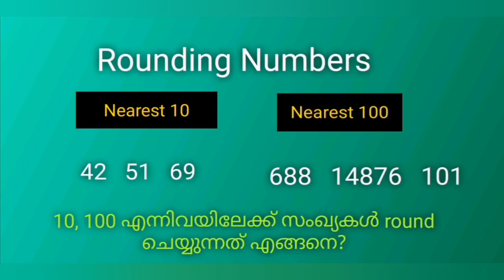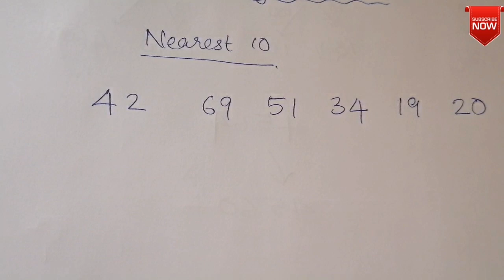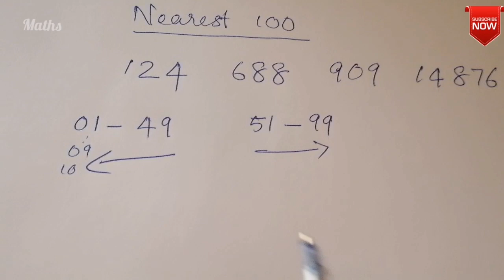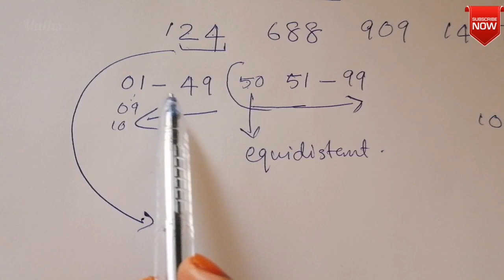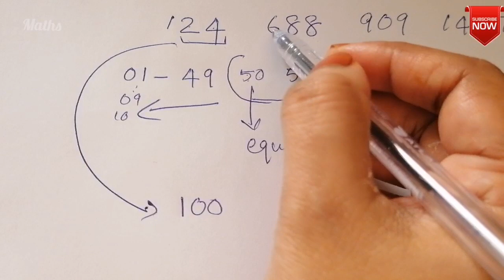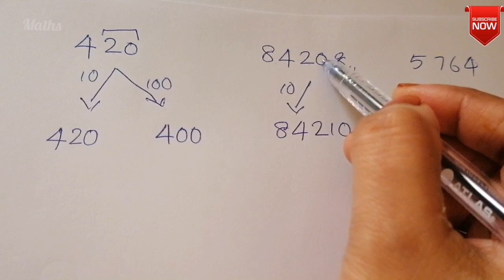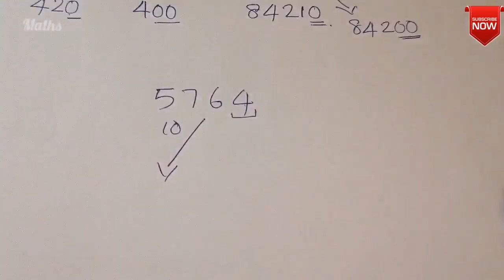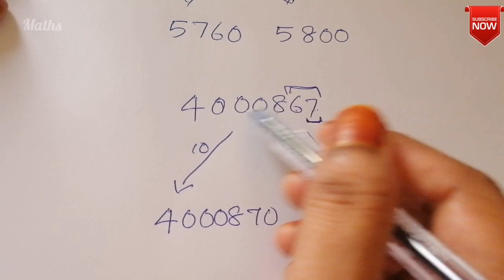Rounding numbers | Nearest 10 | Nearest 100| How to Round Numbers | Maths in Malayalam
" Happy Learning..."